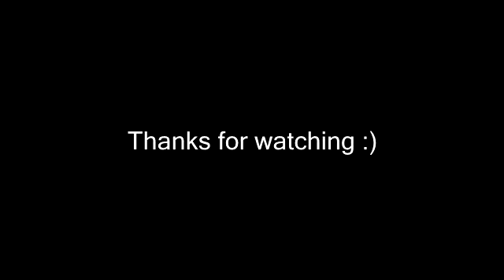blueter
Controlling your chdk camera wirelessly over bluetooth and android device.